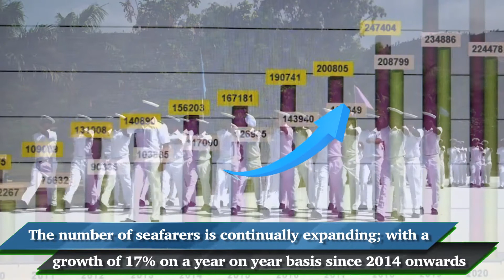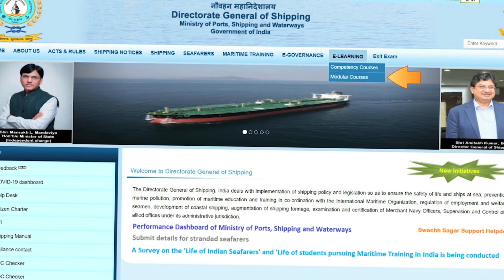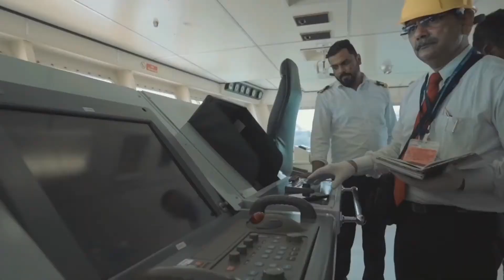MARITIME INDIA SUMMIT 2021 MOVIE ON SKILL DEVELOPMENT by DG Shipping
This video on Training and Skill Development in Maritime Sector.